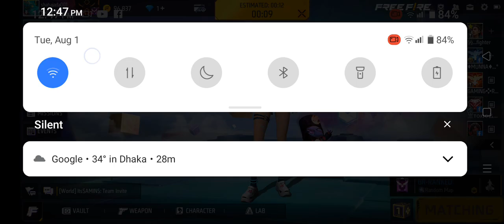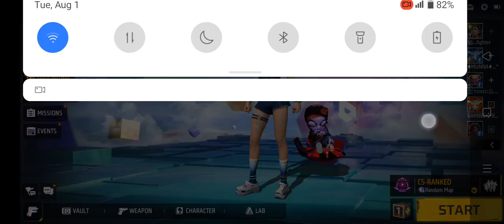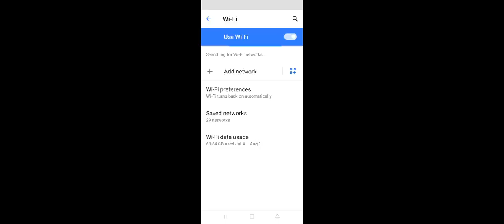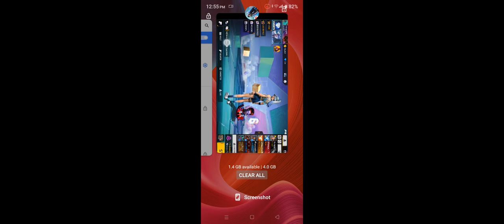August 1, 2023